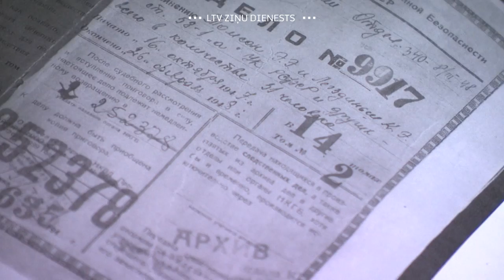Aculiecinieks - Ērika Tomsona lieta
Video pirmo reizi publicēts 2019. gada 13. aprīlī.

Līdz ar pirmajām siltajām pavasara dienām Ēriks Tomsons strādā siltumnīcā. Nevarot sagaidīt, kad varēs iestādīt tomātus. Pirms dažiem mēnešiem valmierietis nosvinēja 100 dzimšanas dienu. Sveicēji līdz ar laba vēlējumiem, cildināja viņa pašaizliedzīgo rīcību Otrā pasaules kara gados. Slepus laivās uz Zviedriju aizveda simtiem bēgļu, tostarp politiskās elites pārstāvjus.